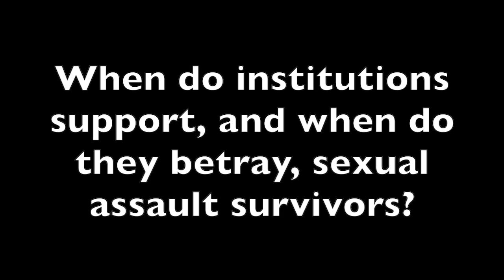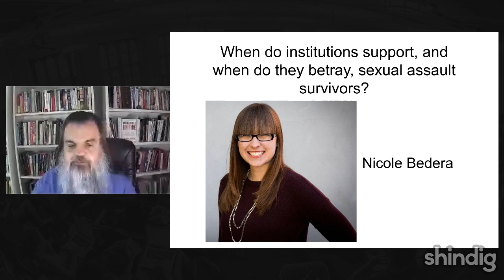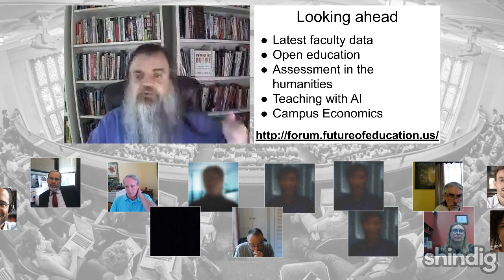When do institutions support, and when do they betray, sexual assault survivors?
How do colleges and universities support students who survive sexual assault?

This week the Future Trends Forum hosts Dr. Nicole Bedera, a sociologist who recent published sobering research into how university Title IX officials can betray and retraumatize sexual assault victims.